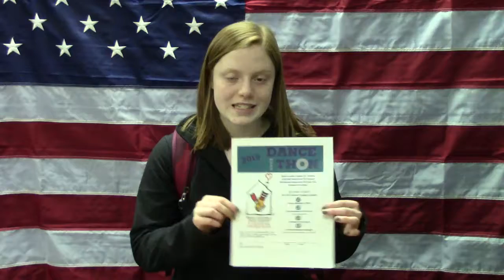1 9 2015 Daily Announcements Washington HS